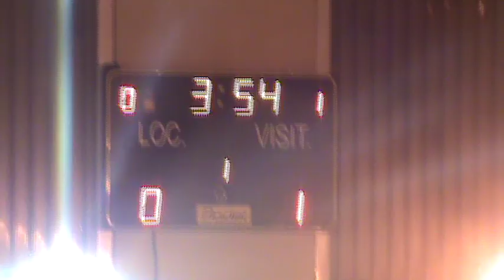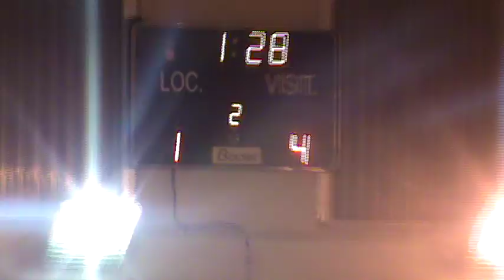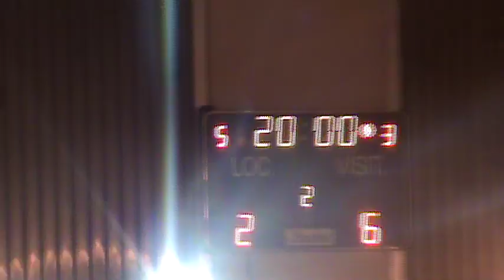RSF St Gilles 2012